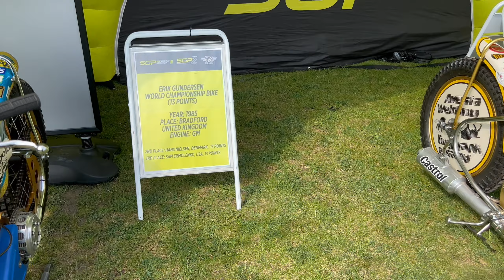Quick trip to Denmark for the Speedway GP series